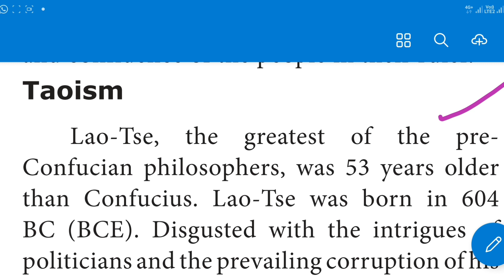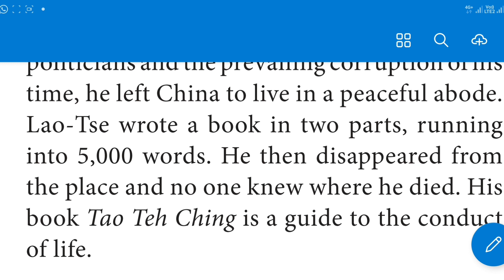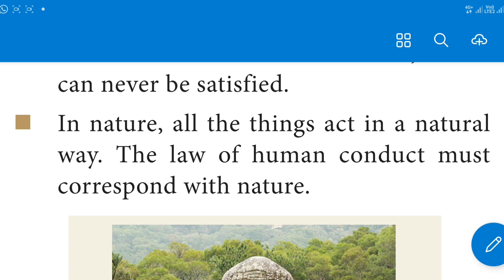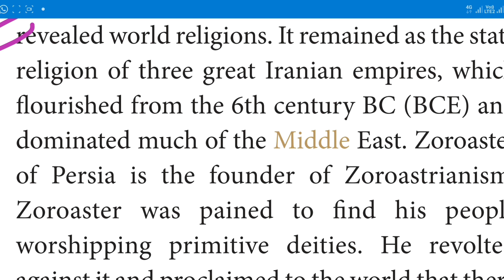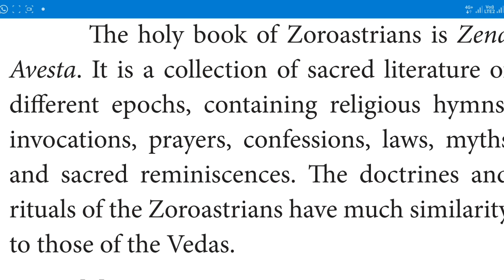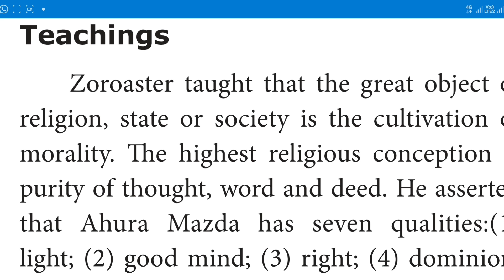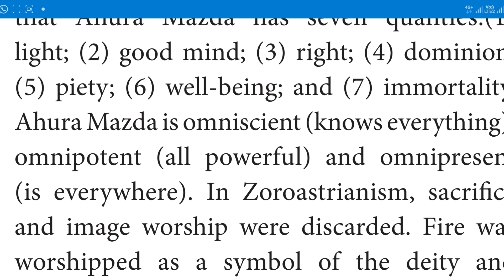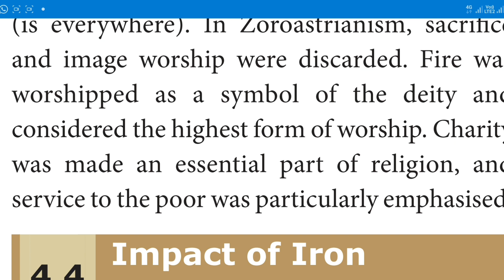TN SAMACHEER 9th SOCIAL SCIENCE HISTORY UNIT 4 INTELLECTUAL AWAKENING AND SOCIO POLITICAL CHANGES-1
THIS CHANNEL IS MADE FOR THE CHILDREN WHO ARE FOLLOWING TN SAMACHEER BOOKS ESPECIALLY FOR 10th AND 9th SOCIAL. IN THIS VIDEO WE WILL LEARN TN SAMACHEER 9th SOCIAL SCIENCE HISTORY UNIT 4 INTELLECTUAL AWAKENING AND SOCIO-POLITICAL CHANGES PART 3